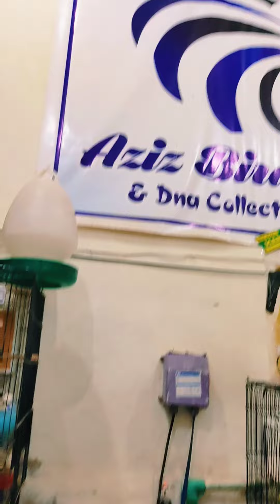Call And Whats App Only Contack Me 0314-4117610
Aziaz Birds Zone Peshawar Only Call Me And Whats app Contack Me 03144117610